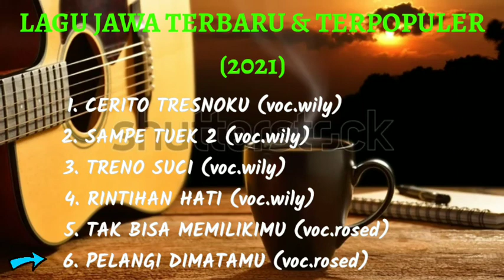KUMPULAN LAGU-LAGU JAWA TERPOPULER 2021 || by willy & rosed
kumpulan lagu Jawa terpopuler kami sajikan supaya para pendengar sekalian dapat mendengarkan dan mendownload lagu lagu kami, dengan harapan lebih mudah dalam mencari atau searching lagu kami,
dibawah ini kami lampirkan judul dari lagu kami
cerito tresnoku
sampe tuek 2
tresno suci
rintihan hati
tak bisa memilikimu
pelangi dimatamu
semoga lagu lagu diatas dapat menghibur dan menemani istirahat teman teman,
terimakasih.